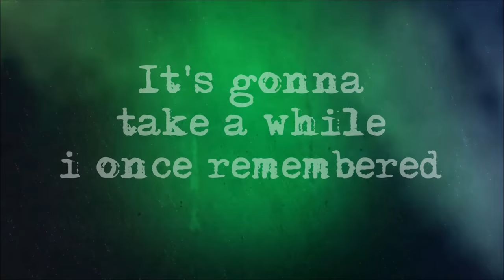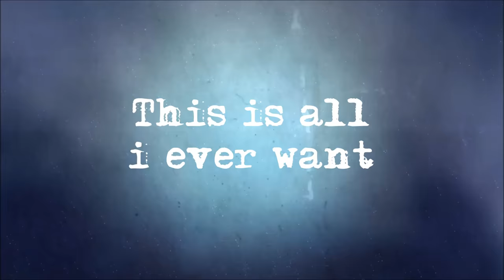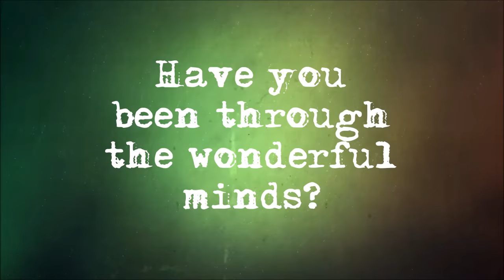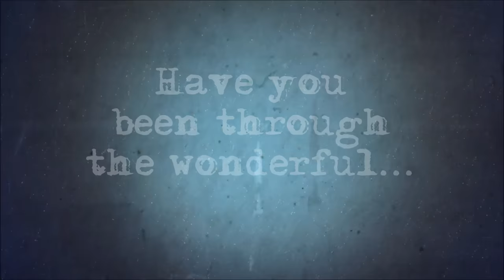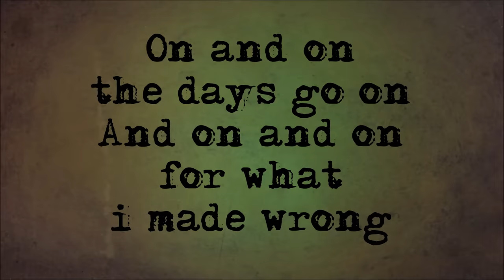BUTTERFINGERS - Faculties Of The Mind - Lyrics On Screen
BUTTERFINGERS – Transcendence (1999)

1 The Chemistry (Between Us)
2 Epitome
3 Meltdown
4 Mermaids
5 Doomsday Out
6 Feculties Of The Mind
7 Floating In A Vacuum
8 Weird
9 RnR (Rock And Radical)
10 Mokhsha
11 Mystery
12 Words Us Wisdom